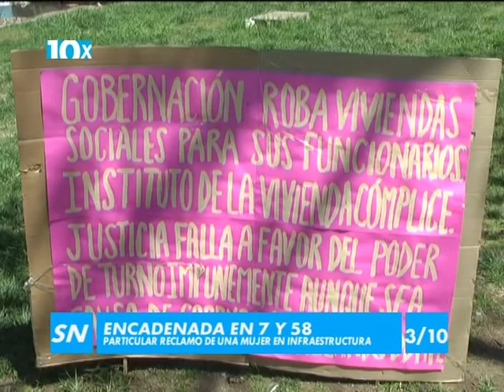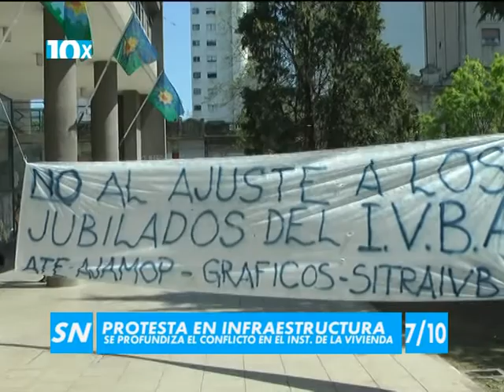10 X 10 22 10 15